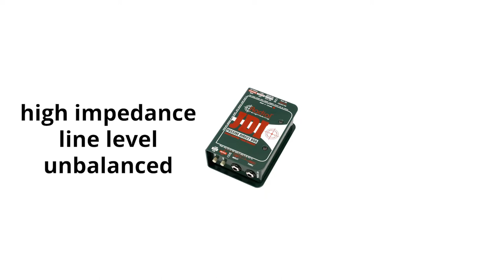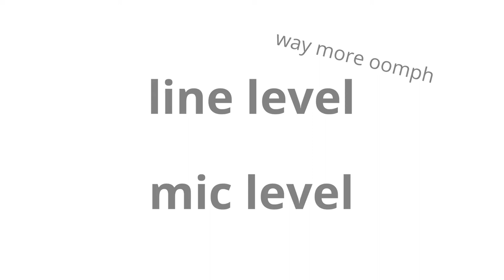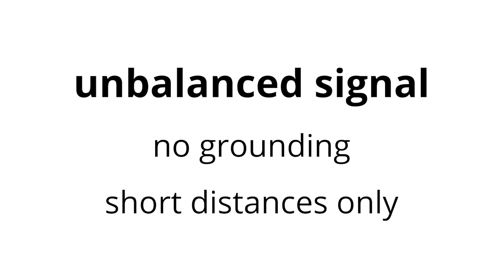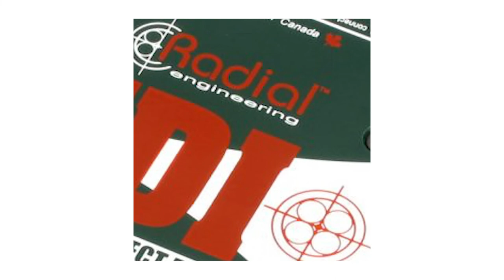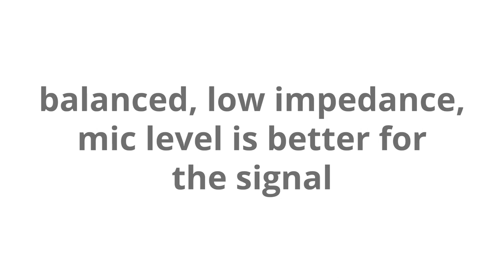DI Boxes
A brief video on the purpose and usage of DI Boxes